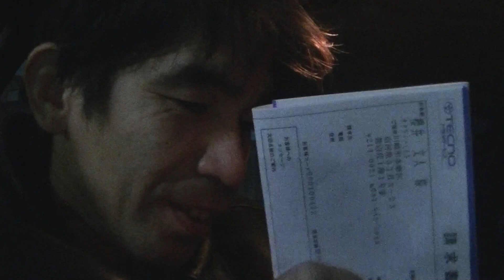AE86車検無事完了！でもメッチャ部品が壊れて交換で節約生活突入なのだ！そう！獰猛にね！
BUNZINです。
この前ディーラーに預けた私の愛車AE86トレノの車検が無事完了したのだ！でもメッチャいろんな部品が壊れてメッチャ交換したのでメッチャ金がかかってしまったのだ！だからこれから節約生活突入なのだ！そう！獰猛にね！